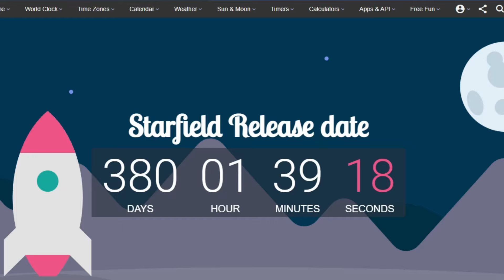I Played Fallout 76 The Pitt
I finally played Fallout 76's The Pitt.

Happy Fallout 25th anniversary month!